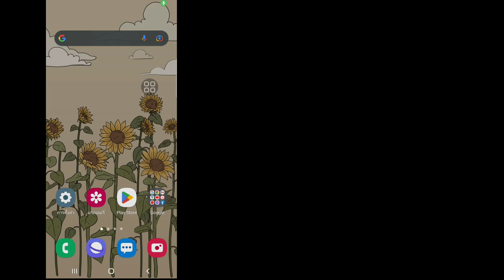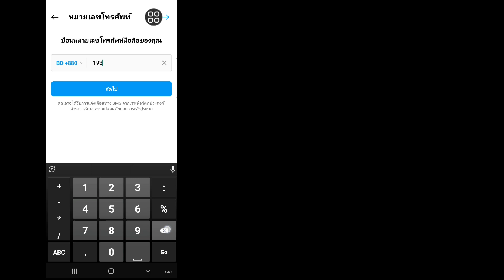วิธีลบหมายเลขโทรศัพท์ออกจาก Instagram (อัปเดต 2023) | ลบหมายเลขโทรศัพท์บน Instagram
คุณต้องการลบหมายเลขโทรศัพท์ออกจาก Instagram ภายในการอัปเดตปี 2023 หรือไม่ ถ้าใช่ วิดีโอนี้เหมาะสำหรับคุณ ในวิดีโอนี้ ฉันจะแสดงวิธีลบหมายเลขโทรศัพท์ออกจาก Instagram ฉันจะแสดงขั้นตอนที่ง่ายที่สุดในการลบหมายเลขโทรศัพท์บน Instagram อย่างง่ายดาย ดูวิดีโอแบบเต็มต่อไปโดยไม่ต้องข้ามเพื่อเรียนรู้วิธีลบหมายเลขโทรศัพท์ออกจาก Instagram (อัปเดต 2023) | ลบหมายเลขโทรศัพท์บน Instagram.